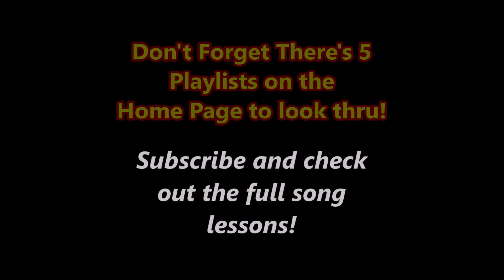Easy Guitar Songs Campfire Song Lessons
Look thru all 5 Playlists for beginner chord training, easy song library's and even advance solo tips and tricks! This is only a sample of the type of songs I'll slowly go over and help you learn to play!
*2/14/23 Tues 6:30pm